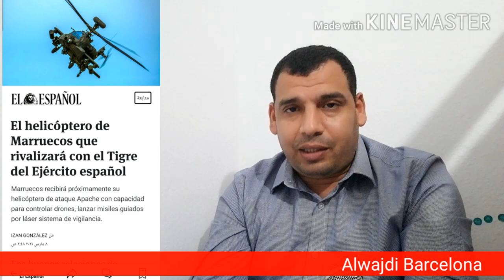شباب مغاربة حاولوا العبور من سبتة الي المغرب لولا تدخل السلطات لكانوا اموات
المغاربة العالقين في سبتة ومليلية